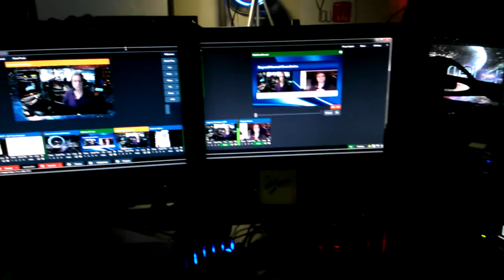Behind the Scenes of Surbroadcast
Behind the Scenes in Surbroadcast Studio.